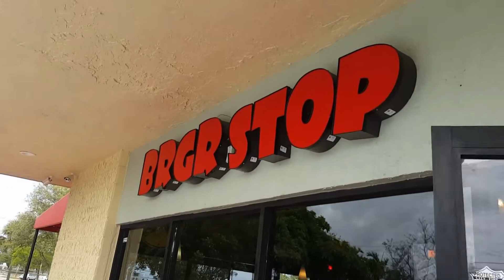Sunday Funday. Journey with us my fellow truck drivers.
Happy Sunday truck drivers. Just spending time with jena before I go back to work soon.